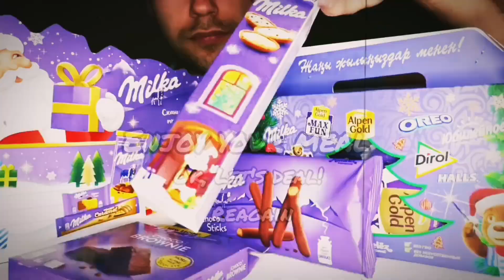ASMR MUKBANG COOKIES